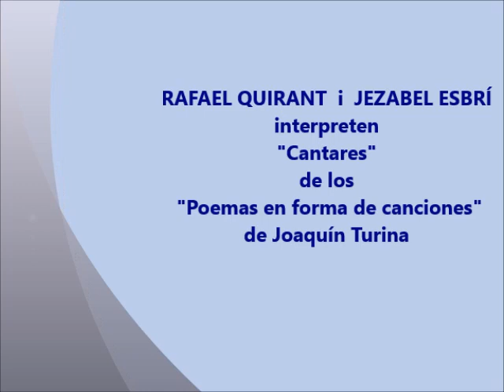RAFAEL QUIRANT i JEZABEL ESBRÍ.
RAFAEL QUIRANT interpreta "Cantares" de los "Poemas en forma de canciones"  de Joaquín Turina, acompanyat  magistralment al piano per JEZABEL ESBRÍ.